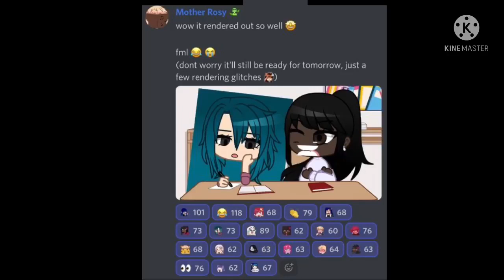HELP HELP LIA’S FACE I’M CRYING DJIWIDJCJC